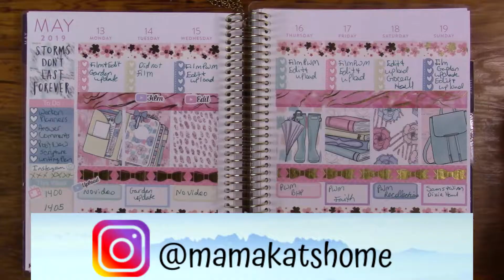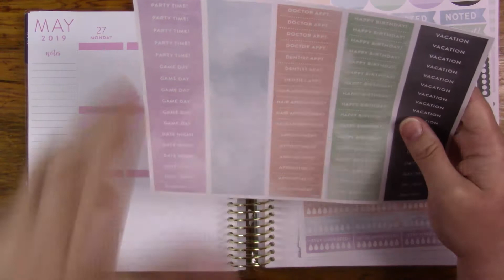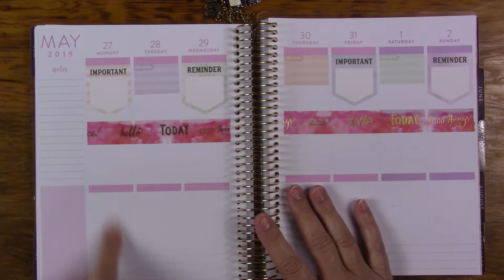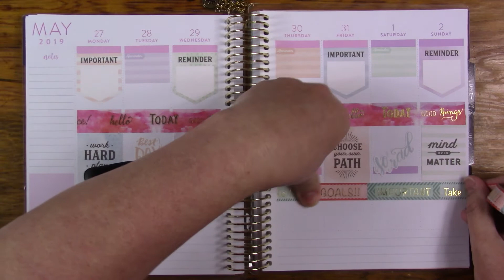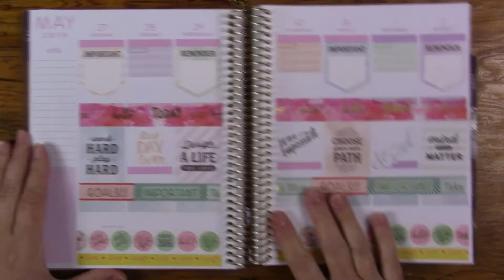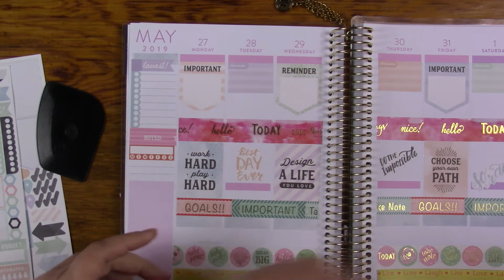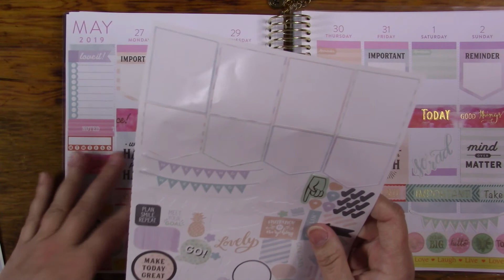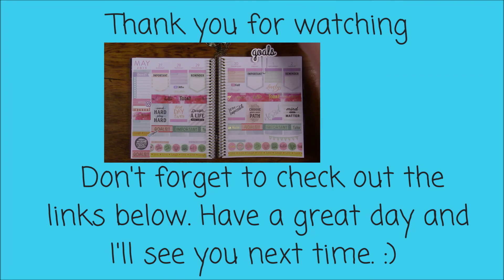Plan With Me May 27th Through June 2nd Recollections Planner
Here is my planner channel I don't PR for her, I just love her so here is Fran from @grandplans shop Amazon Storefront

It may be points or it could be a few dollars. Using the links doesn't cost you anything extra and in some cases nothing at all. You also get discounts and rebates with some of them. Don't feel you have to do it though. Just putting it out there to let you know about awesome things.

This is a site that will give you Fahrenheit, Celsius, and Gas Number Conversions, just in case I forget to tell you if I am baking something

Here are some of my playlist if you would like to check them out: